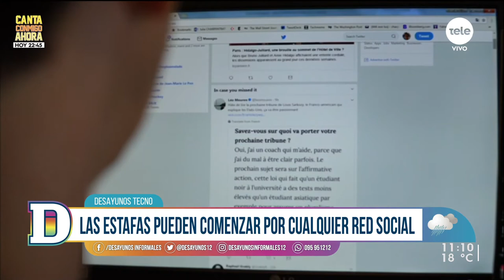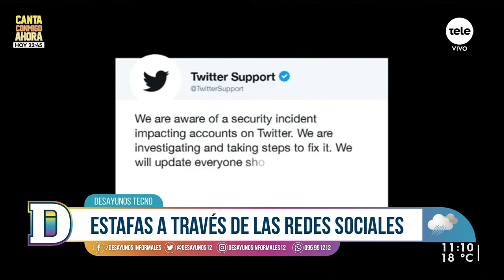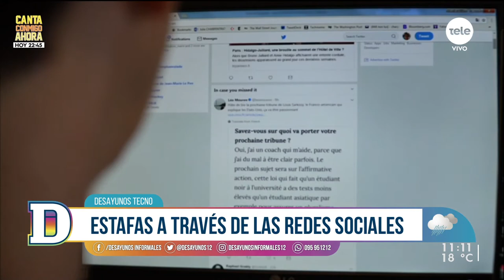Estafas a través de las redes sociales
En DesayunosTecno con Gustavo Gallino hablamos sobre las estafas que pueden comenzar por cualquier red social. El periodista especializado en tecnologías nos recomendó utilizar todos los niveles posibles de protección. El primer paso a tener en cuenta para no ser estafado es desconfiar.